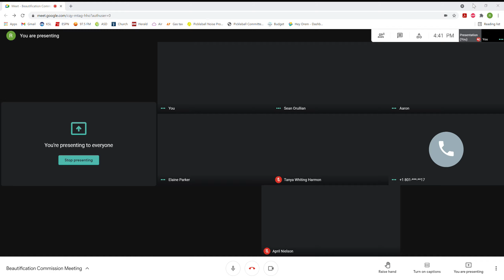Beautification Advisory Commission - May 24, 2021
CITY OF OREM
BEAUTIFICATION ADVISORY COMMISSION MEETING
COMMISSION MEMBERS ATTENDING: Elaine Parker, Sean Orullian, Aaron Orullian, Tanya Harmon
ABSENT/EXCUSED: Jason Bond
ALSO ATTENDING: David Spencer, City Council Rep, Reed Price, Staff Support, April Nielson, Clerical